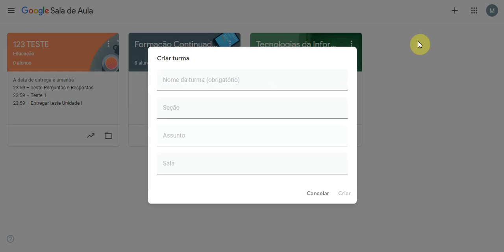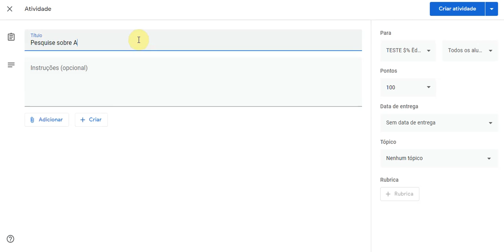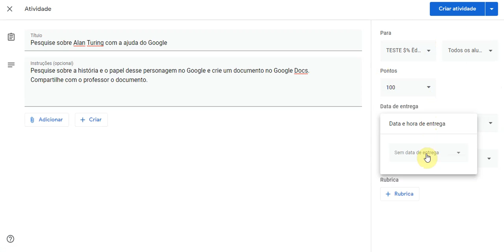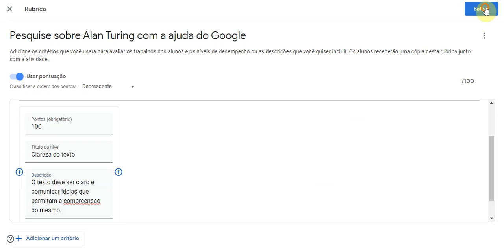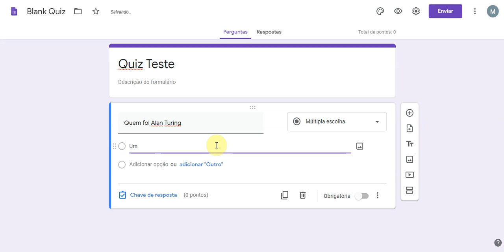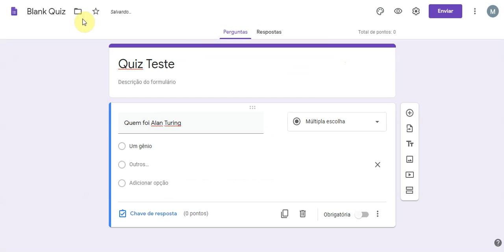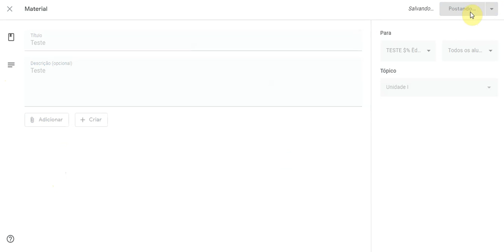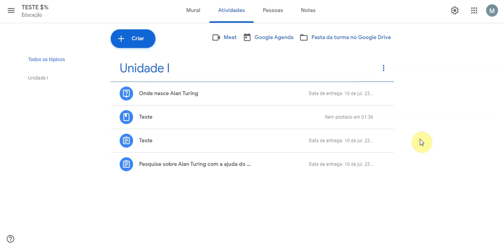Funcionalidades do Google Classroom - Parte 3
Nesse vídeo eu mostro como inserir alguns tipos de atividades e tópicos em uma turma típica do Google Classroom.